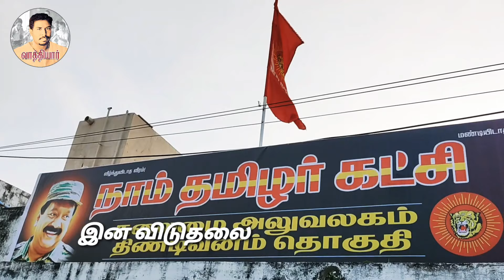அம்மாவின் நல்லரசு பாருங்கள் | Seeman | Naamtamilar | Ina viduthalai